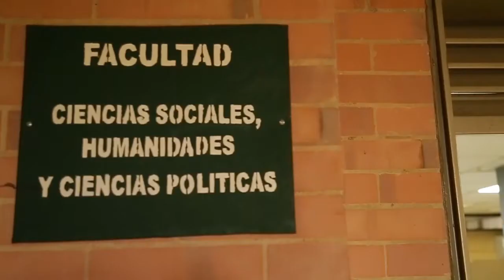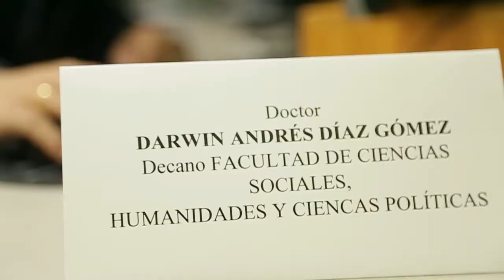¡Así avanzamos! Darwin Díaz Dec. Fac. de Ciencias Sociales, Humanidades y Políticas UCundinamarca